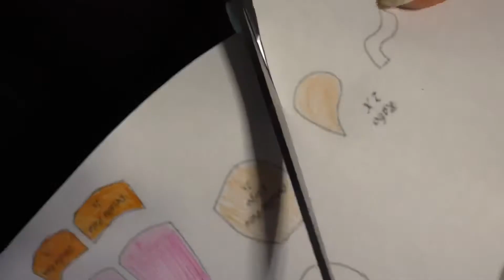DIY/Символ года быка/ Бычок из глиттерного фоамирана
Проходим по хештегу allusiabuket, чтобы увидеть все видео

Go through the hashtag allusiabuket to see all the videos